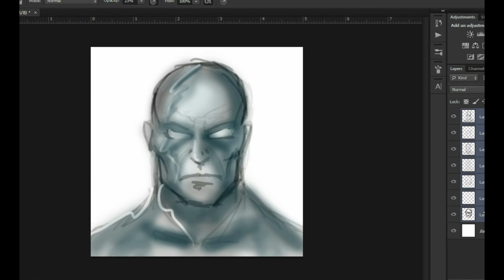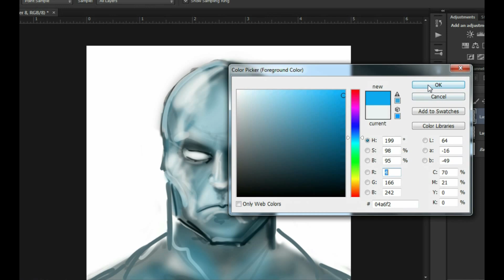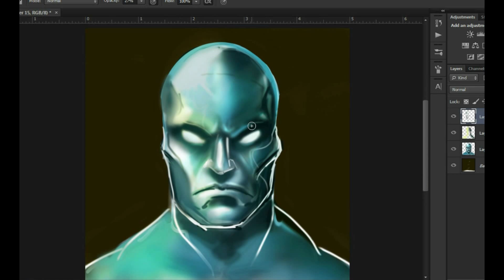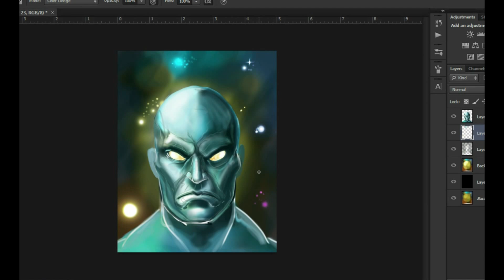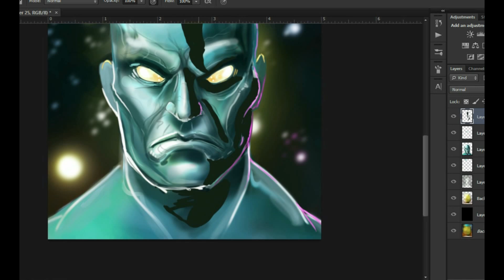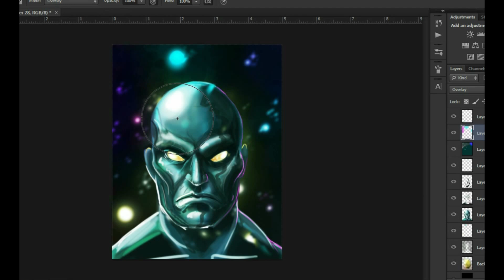Silver Surfer Speed Painting by Joseph R. Davis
PROco PROduction coMPANY is proud to present: A Speed Painting by PROco's own Joseph R. Davis by painting MARVEL'S Silver Surfer.